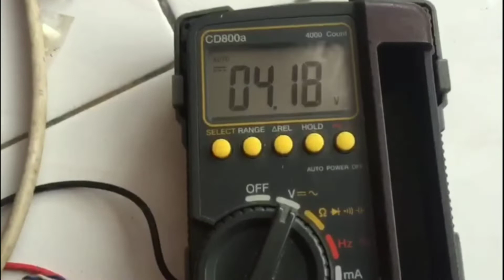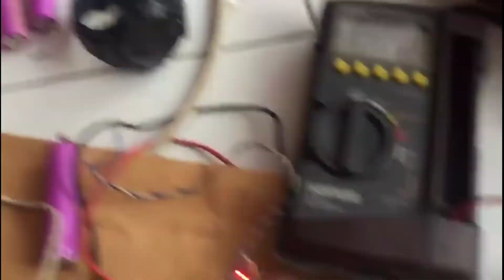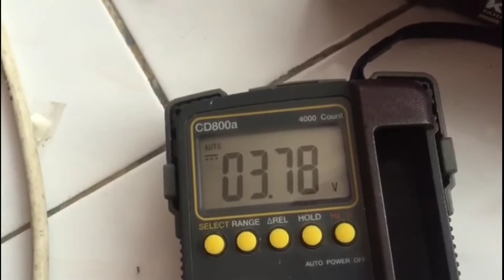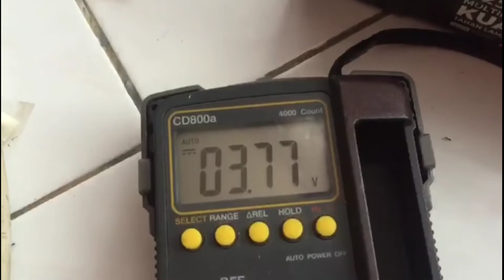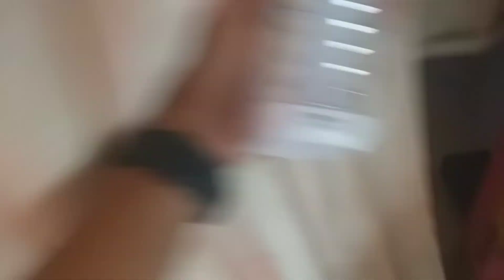Cara Memperbaiki Lampu Emergency Battery Soak; VLOG. 26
Langkah - langkah tindakan perbaikan lampu emergency dan cara penanganannya seperti apa.